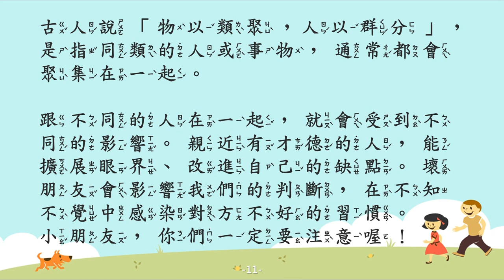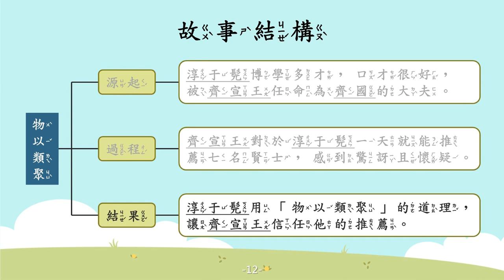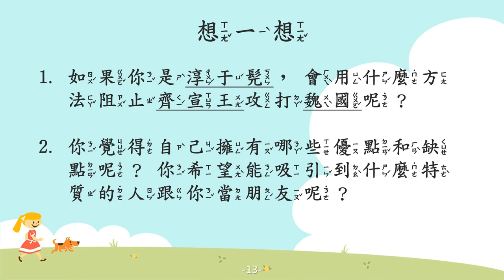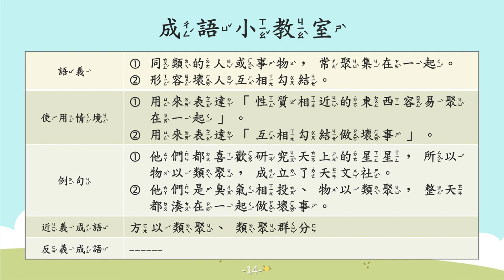物以類聚【成語故事系列】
【物以類聚】
(一)同類的人或事物，常聚集在一起。
(二)形容壞人互相勾結。

【故事摘要】
齊國有一位很有學問的人，名叫淳于髡。

淳于髡經常藉由故事來勸告齊宣王，而非講許多大道理來說服他，因此深得齊宣王的信任。

有一次，齊宣王想攻打魏國，使得國家財務發生困難，百姓變得窮困。淳于髡對此感到十分憂慮，因此說了一則故事來勸告齊宣王，讓齊宣王停止攻打魏國。

齊宣王為了壯大齊國，便請淳于髡為他推薦人才。淳于髡在一天之內就推薦了七位賢士，讓齊宣王感到驚訝且懷疑。

後來，淳于髡用「物以類聚」的道理， 讓齊宣王信任他的推薦。